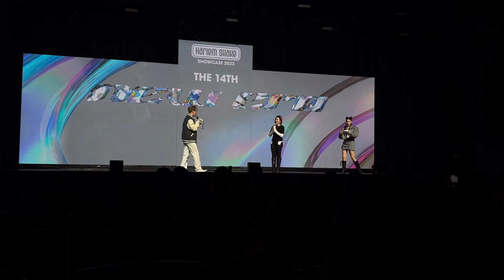Aim & DJ Q กับคุณครู และครูเจด้า 14th Harlem Shake Showcase 2023 aimsatida teamaimazing 29.04.2566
ช่วงท้ายสัมภาษณ์ทีมครูฮาเร็มเช็ค และคุณครูเจด้า